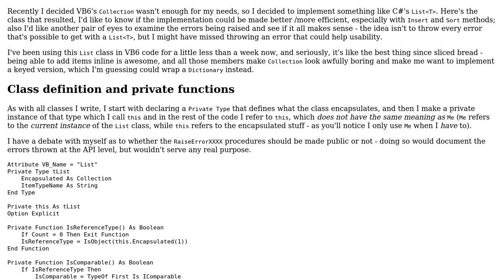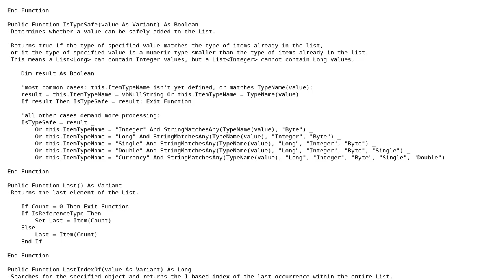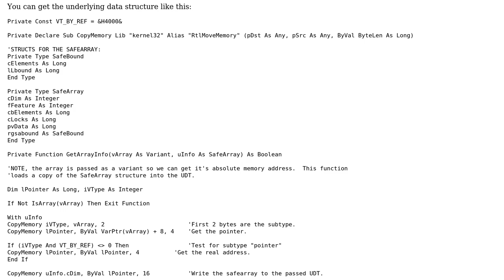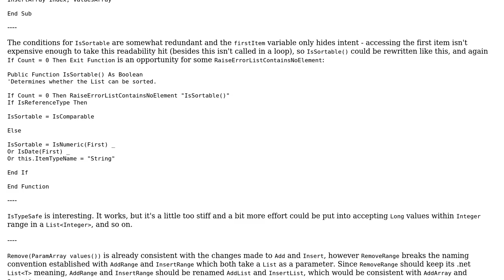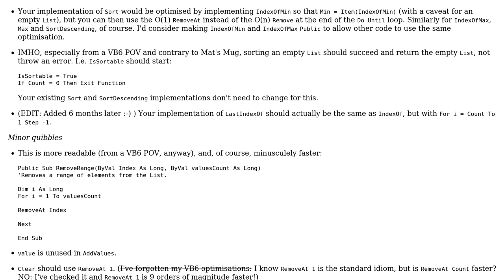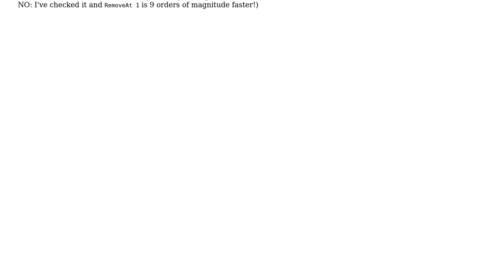List‹T› implementation for VB6/VBA (3 Solutions!!)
List‹T› implementation for VB6/VBA

With thanks & praise to God, and with thanks to the many people who have made this project possible! | Content (except music & images) licensed under CC BY-SA | Music | Images & others | With thanks to user svick user Mathieu Guindon user Mark Hurd user Comintern and the Stack Exchange Network Trademarks are property of their respective owners. You are responsible for your own actions.